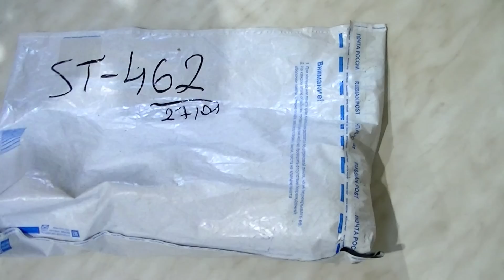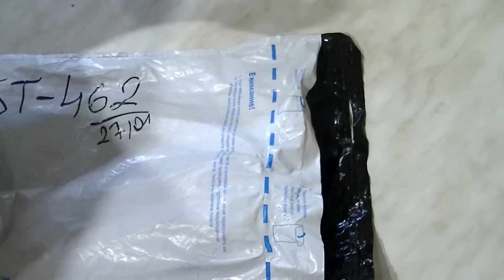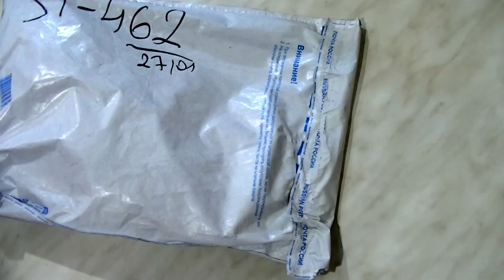Вскрыть незаметно посылку? Не вопрос!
Дружественные каналы